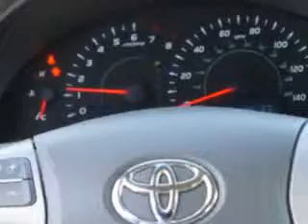Used 2009 Toyota Camry Greensboro, Winston Salem High Point, Kernersville NC Vann York Toyota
Used 2009 Toyota Camry Greensboro, Winston Salem High Point, Kernersville NC Vann York Toyota, Check out this Light Green Toyota Camry Sedan, equipped with a 4 Cylinder engine and an automatic transmission with 68,529 miles. Enjoy an exceptional 31 miles to the gallon on this great car with features like Steering Wheel Audio Controls, Tire Pressure Monitoring System, Rear Bench Seat, on steering wheel audio and cruise controls, and much more. Enjoy the drive and have peace of mind in this Toyota Camry. See us at Vann York Toyota today!
MILES: 68,529
VIN:4T1BE46K19U850375

500 Eastchester Dr.
High Point, North Carolina 27262